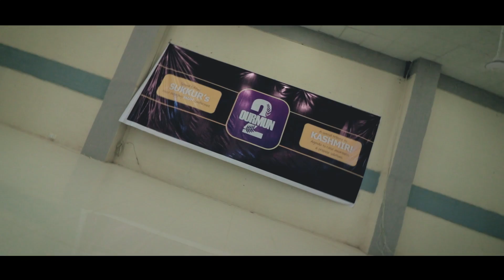Muns in Sukkur | Vlog 011